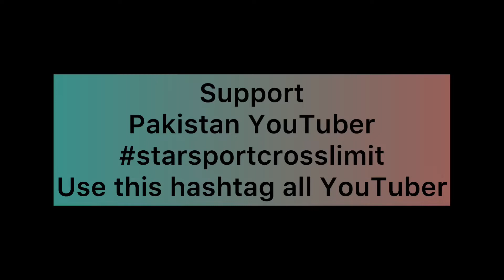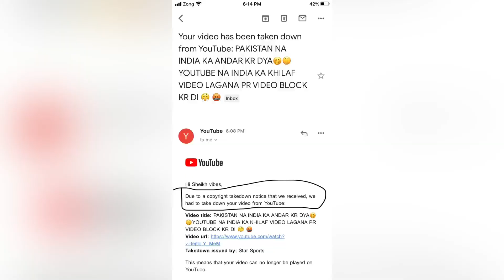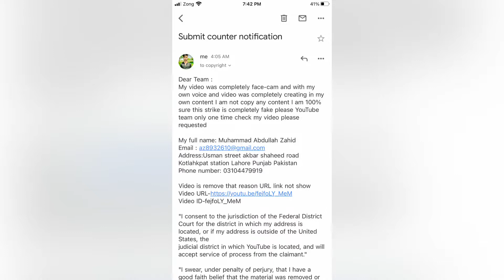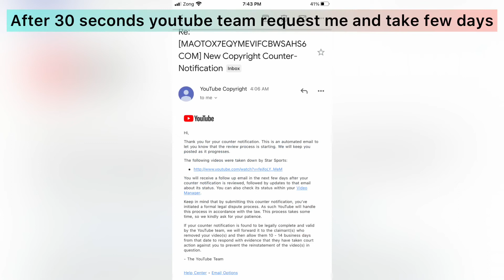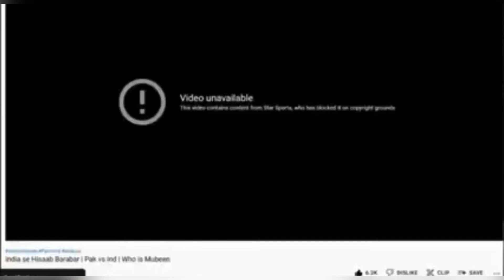PROTEST AGAINST STAR SPORTS WITH EVIDENCE ABOUT COPYRIGHT STRIKE 😡🤬USE HASHTAG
USE THIS HASHTAG starsportcrosslimit PROTEST AGAINST STAR SPORTS WITH EVIDENCE THIS FAKE CHANNEL SEND COPYRIGHT STIKE FOR PAKISTANI YOUTUBERS starsportcrosslimit USE THIS HASHTAG ALL YOUTUBERS PLEASE SUPPORT ME !